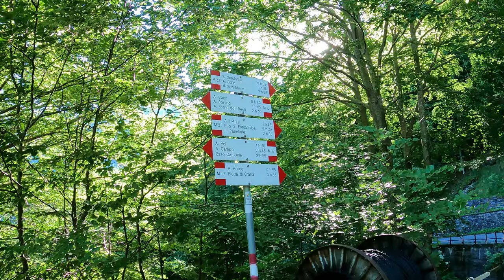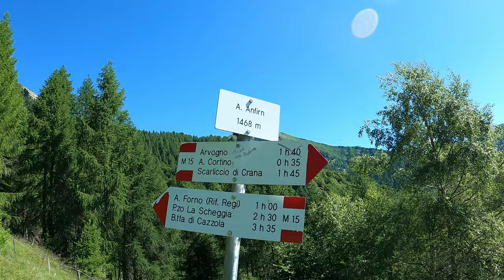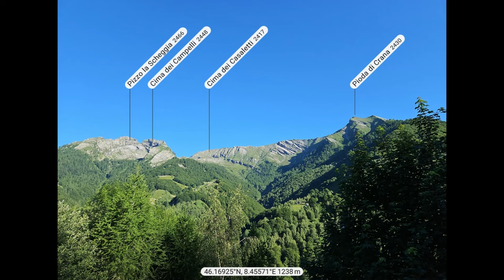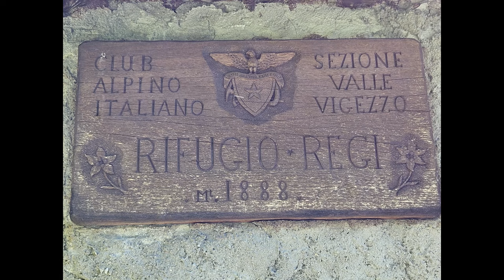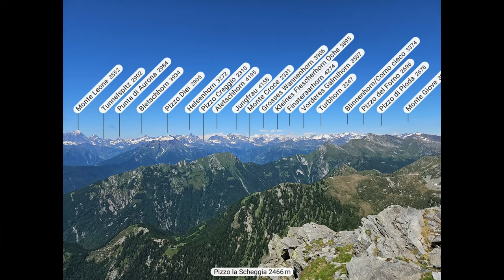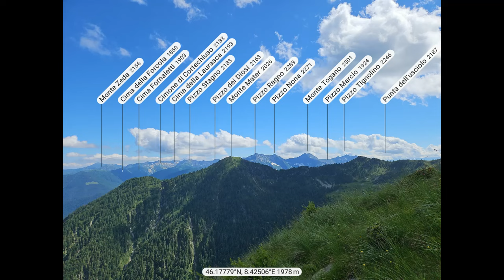PIZZO LA SCHEGGIA (Valle Vigezzo)